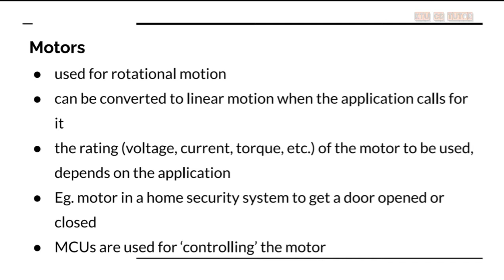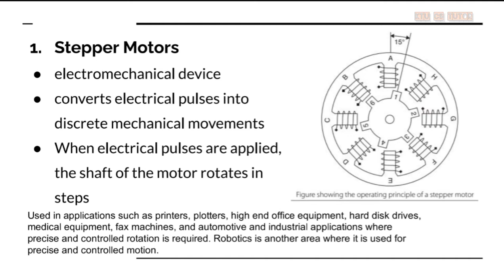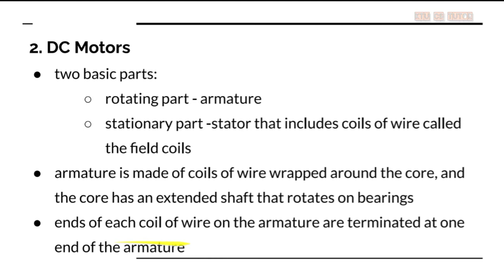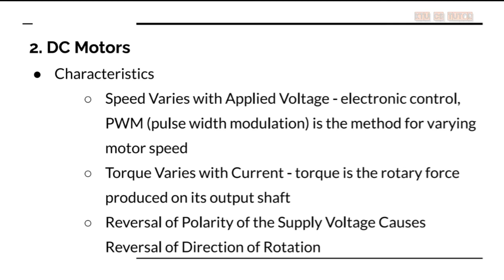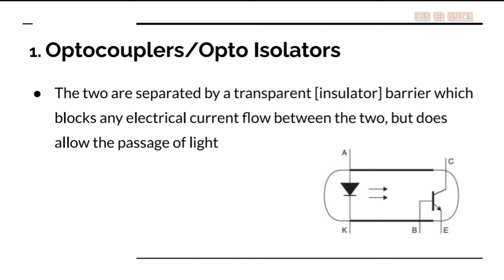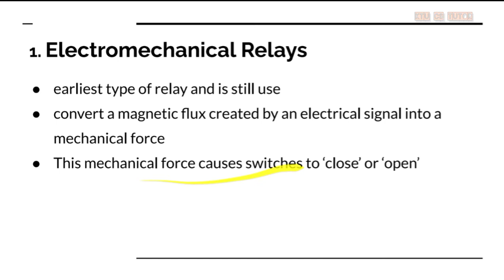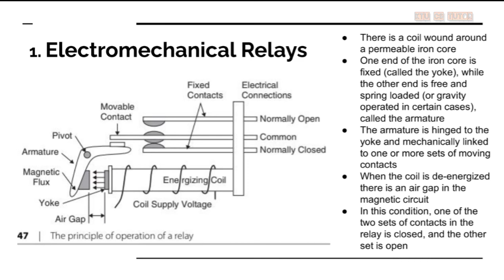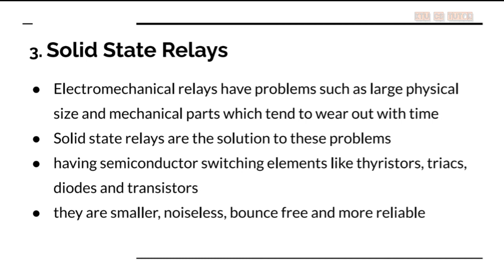KTU IT401 Embedded systems|Module 1|Actuators- Motors, Relays and optocouplers